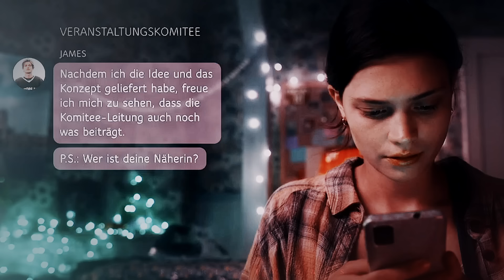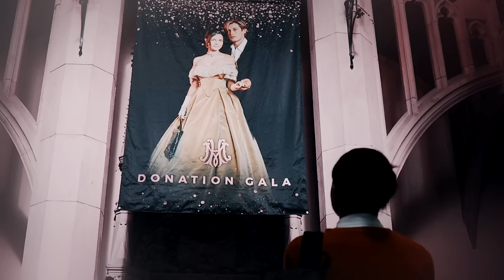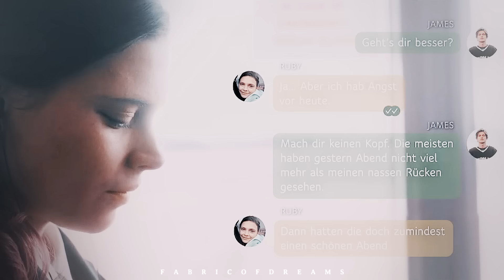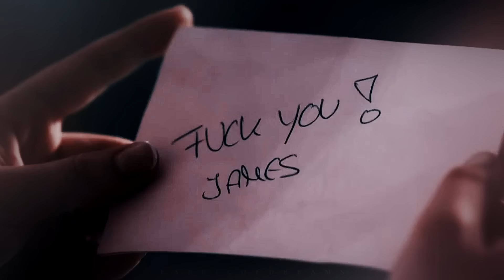Ruby & James | Their Story [1x01-1x06]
these two are so dear to me, i am so grateful we've gotten such a truthful and wonderful adaptation! can't wait for season 2 xx
also I've never made such a long fan video before, I hope people will watch this xD

Fandom: Maxton Hall
Ship: Ruby Bell & James Beaufort
Colouring: @EveJackson (altered)
edited by me with svp17